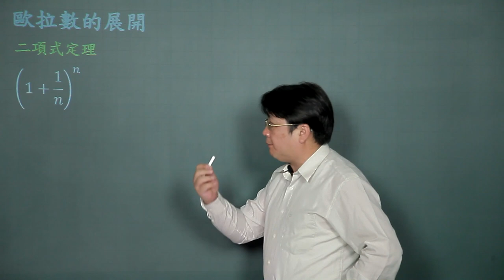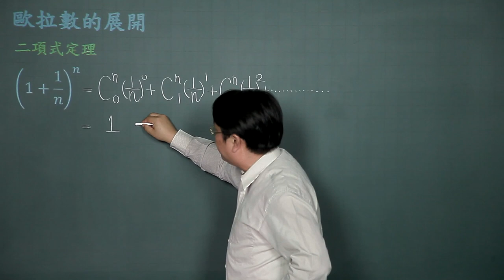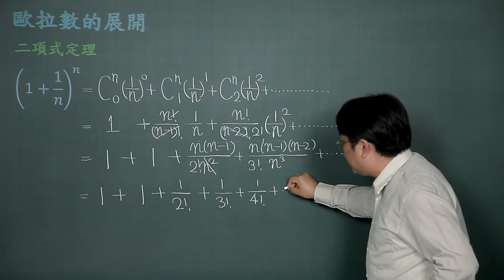歐拉數的展開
課程簡介："歐拉數的展開"由中華科技大學李柏堅老師講授，適合剛進入大學新鮮人來觀看，內容重要又簡潔，相信同學看完之後，同學信心大增，更能了解歐拉數的展開的觀念。
課程難度：■□□□□
適合對象：
授課教師：李柏堅
製作單位：中華科技大學 遠距教學組
製作人員：林文博、楊智森、黃美玉、施驊芬、蔡鄢竹